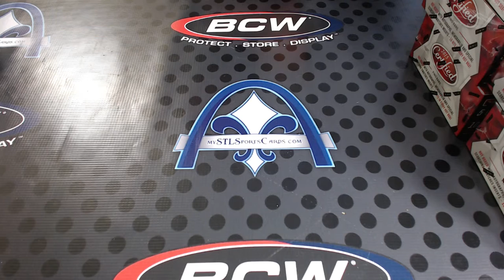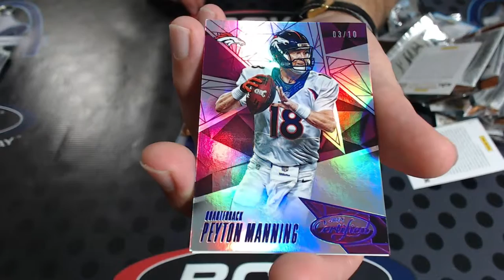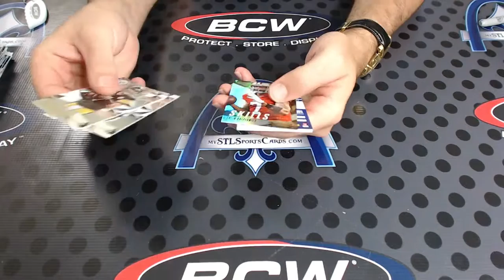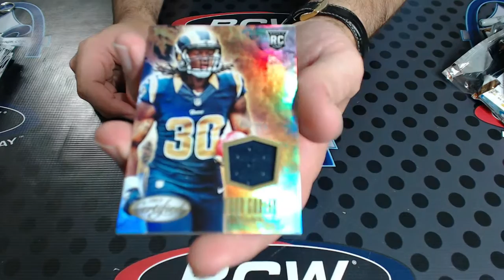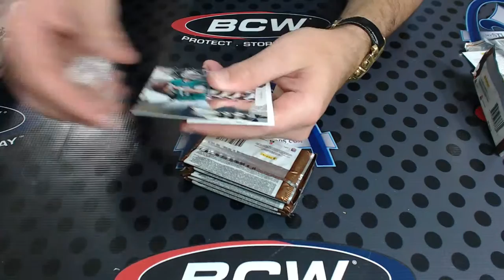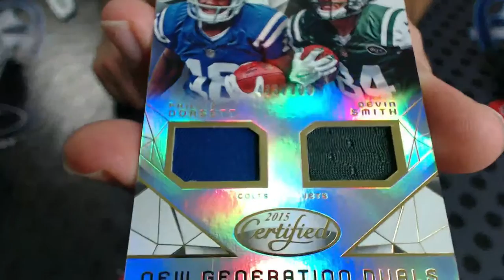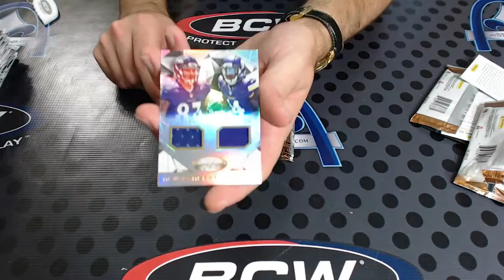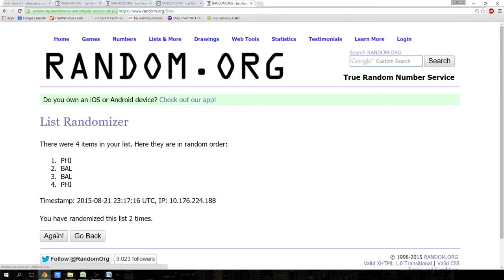2015 Panini Certified Football 1/2 Case TEAM Group Break #1320